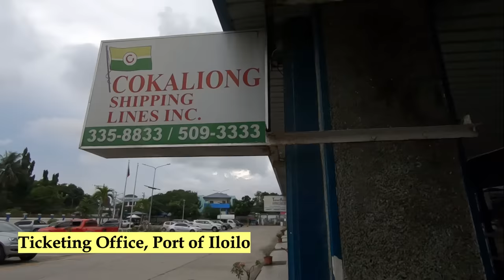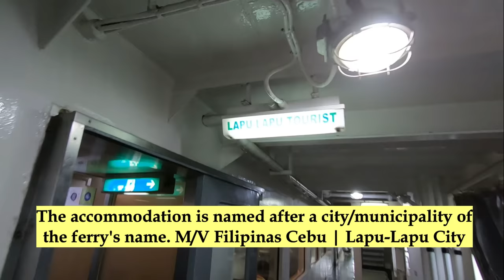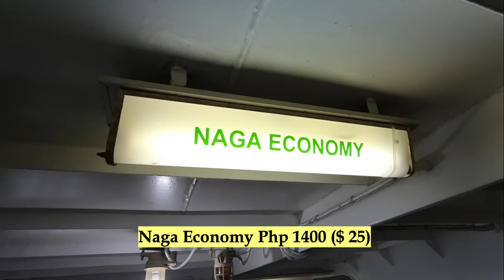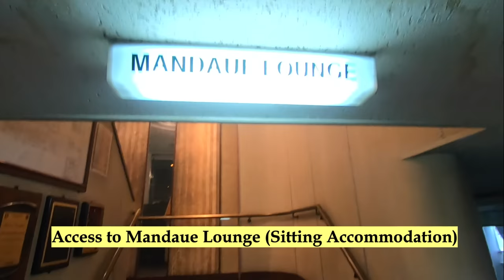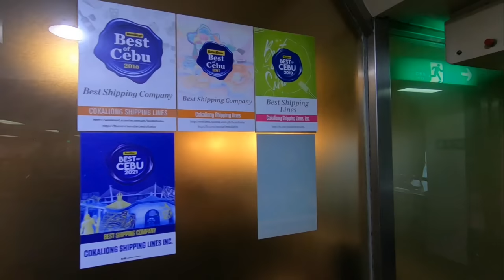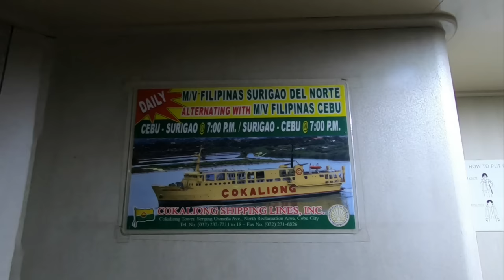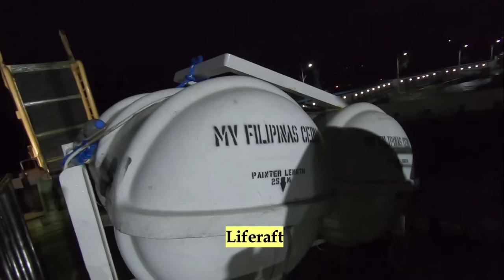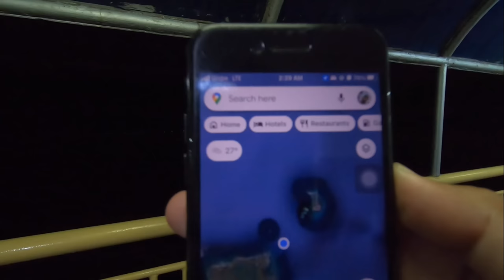M/V Filipinas Cebu | Iloilo to Cebu Overnight Ferry | Cokaliong Shipping Lines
***This was filmed 2 weeks before she ran aground in the vicinity of Igbon Island, Concepcion, Iloilo while underway to Cebu last August 8, 2022 at around 11pm. Passengers were then transferred to M/V Filipinas Nasipit (rescue ferry) the next day to ferry the passengers bound for Cebu.

We are documenting our overnight ferry ride onboard M/V Filipinas Cebu of Cokaliong Shipping Lines from Port of Iloilo / Port San Pedro Port in Iloilo City to Cebu City Pier 1. This also includes walking tour inside Port of Iloilo and a vessel walking tour into different accommodations of M/V Filipinas Cebu.

This trip is made possible with the support and help of the following. Please support their channels. @SheiladeCurhalek @exdjmatc715 @cookieandkaleesi

Gadgets Used:
Go Pro Hero 7 Black
Editors:
Video: Shotcut
Thumbnail: Canva